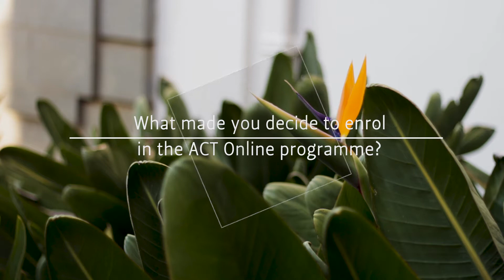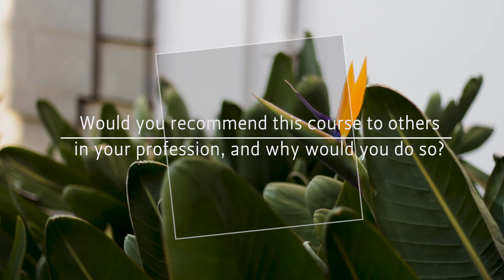ACT Online Graduate Succeeds with Distinction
The first cohort of students graduated from the ACT Online programme, an Advanced Certificate in Teaching which, was the first in South Africa to use a fully onlline mode of delivery.

We spoke to one of the graduates who passed with a disctintion about the achievement.